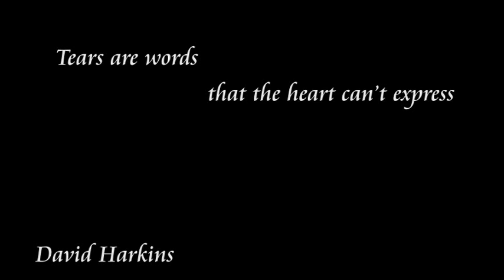Tears are from the heart (NYAF 2009 Best Drama AMV)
Anime: Clannad
Song: "Her Diamonds" by Rob Thomas

This is a amv that I made for AWA's 2009 Expo competition and New York Anime Festival's 2009 AMV competition. It took me almost 4 months of planning, storyboarding, and editing; and I actually managed to complete it an entire week before AWA's deadline. And although I say this about most of my amvs, I really think that this is my best one yet. This amv is also full of many different firsts for me. This is my first amv that uses DVD quality footage, my first to use audio that I purchased from iTunes, my first to be primarily edited with Sony Vegas Movie Studio Platinum Pro 9.0, my first to use a mask/ cookie cutter effect/ tool (although, it is completely unnoticeable), my first one to be completed an entire week before its deadline, and my first AMV to win a AMV contest {New York Anime Festival (NYAF) 2009 Best Drama AMV}. Anyway, I really hope everyone enjoys this.

I love how this song fits Clannad so nicely. Not exactly perfect, but it is still a very good fit. The part of this amv that I completed first was actually the middle {2:37-3:48}. And then, I built and molded the rest of the amv around it. When I first heard the lyric where Rob Thomas say's "She will be all right, just not tonight", I immediately knew that I wanted to make a Clannad amv where Nagisa dies at that moment.

Also, I intentionally timed the words "light and night" to specific moments of the series that reflect those words. And just like those two words, I felt that the happy but melancholic feel of Clannad was a great contrast to the sad but uplifting feeling of the song.

At first, I wanted to revolve this amv around Nagisa's and Ushio's tears (mother and daughter), but halfway through, I decided that I would not focus too strongly on tears untill the very end of the amv. And that's when I realized that Ushio would be a great focal point for the end of the movie. So I intentionally timed her saying "No more" at 3:53. I want to leave my audience with the feeling that Tomoya (the father/ husband) is talking about not only his daughter's tears or "diamonds on the floor", but also his own. I wanted to add the scene from the series where Ushio tells her father about her grandmother's rule that "the only place you can cry in in your father's arms", but the length of the song restricted me from doing so.

And also, I'm really glad that I found the quote that i decided to use as the ending of the video.

"Tears are words that the heart can't express"
David Harkins

Primary Program Used: SONY Vegas Movie Studio Platinum Pro 9.0 (For editing and rendering)
Secondary Program Used: ADOBE After Effects CS4 (For ending quote and title fade in)

Song Lyrics
Oh what the hell she says
I just can't win for losing
And she lays back down
Man there's so many times
I don't know what I'm doin'
Like I don't know now

She rubs her eyes
Says it's funny how the night
Can make you blind
I can just imagine
And I don't know what I'm supposed to do
But if she feels bad then I do too
So I let her be

And she says oooh
I can't take no more
Her tears like diamonds on the floor
And her diamonds bring me down
Cuz I can't help her now
She's down in it
She tried her best and now she can't win it's
Hard to see them on the ground
Her diamonds falling down

She sits down and stares into the distance
And it takes all night
And I know I could break her concentration
But it don't feel right

Sits down on the bed and starts to cry
And there's something less about her
So I sit down and I cry two
But don't let her see

She shuts out the night
And tries to close her eyes
If she can find daylight
Then she'll be all right
She'll be all right
Just not tonight